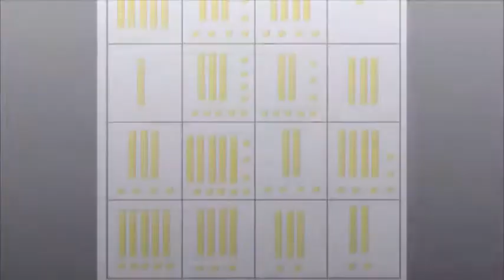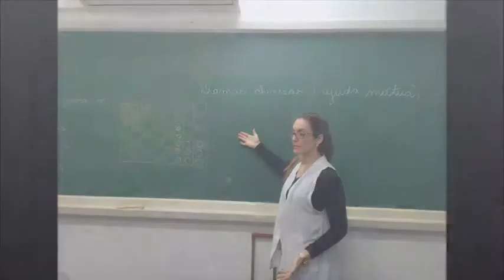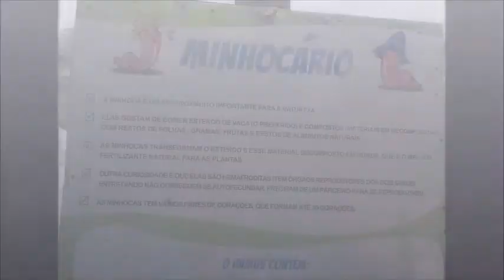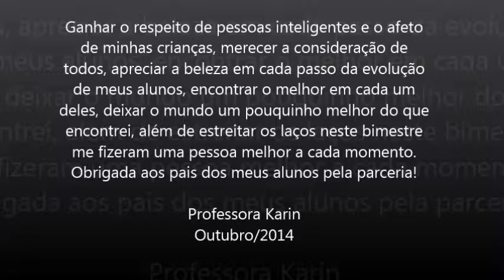Vídeo do 3º Bimestre 2º Ano A 2014